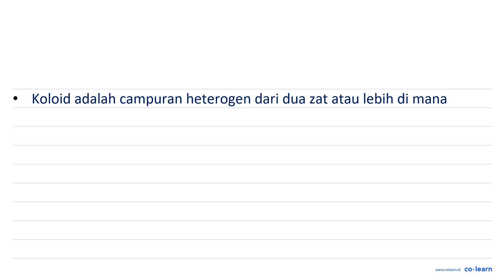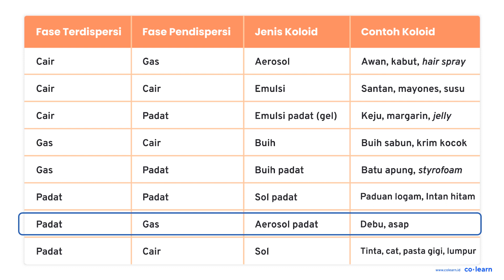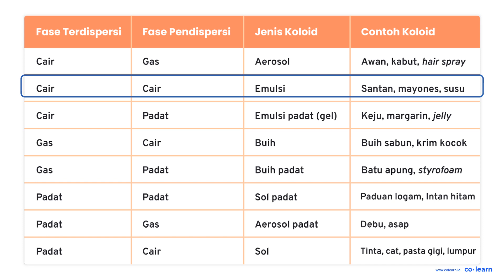Lengkapilah daftar berikut ini. {|c|) No. Nama sistem koloid Fase terdispersi Fase pe...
Lengkapilah daftar berikut ini.
{|c|c|c|c|c|)
 No.  Nama sistem koloid  Fase terdispersi  Fase pendispersi  Contoh
  1 .   Sol   ...    ...    ...
 2 .    ...   Gas  Cair   ...
 3 .    ...    ...    ...   Asap
 4 .    ...    ...    ...   Agar-agar
 5 .    ...   Cair  Gas   ...
 6 .   Emulsi   ...    ...    ...

Topik atau Materi: Jenis Koloid - Sistem Koloid - Kimia Fisik dan Analisis - Kimia Kelas 11 SMA - KTSP

Sumber Soal: Kimia SMA Kelas 11, KTSP, MP, 2012 , Erlangga

00:00 : Bedah Soal
01:00 : Konsep, rumus dan pengertian Jenis Koloid
01:18 : Langkah penyelesaian soal
01:46 : Jawaban akhir
02:16 : Penutup